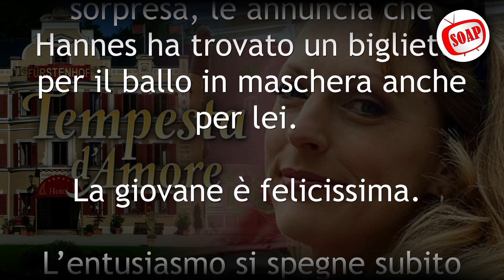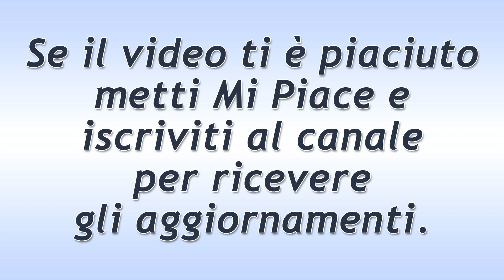Tempesta d'Amore Puntata del 11 Marzo 2022: La Mossa Di Rosalie!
Tempesta d'Amore trama puntata di oggi venerdì 11 Marzo 2022!
Durante un’intervista, a Rosalie viene chiesto qualcosa contro Christoph. Lei schiva la domanda. La giornalista fa apparire il Saalfeld come l’unico colpevole…